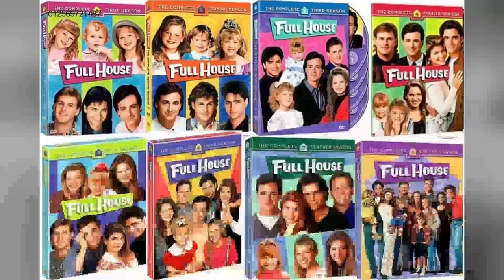Full House TV Series - Tragic Facts They Never Wanted You to Know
John Stamos as Jesse Katsopolis
Dave Coulier as Joey Gladstone
Candace Cameron Bure as D.J. Tanner
Jodie Sweetin as Stephanie Tanner
Mary-Kate Olsen as Michelle Tanner
Ashley Olsen as Michelle Tanner
Bob Saget as Danny Tanner
Lori Loughlin as Becky Katsopolis
Andrea Barber as Kimmy Gibbler
Blake Tuomy-Wilhoit as Nicky Katsopolis
Dylan Tuomy-Wilhoit as Alex Katsopolis
Scott Weinger as Steve Hale
Gail Edwards as Vicky Larson
Jurnee Smollett as Denise
Tahj Mowry as Teddy
Daniel Renteria as Nicky Katsopolis
Kevin Renteria as Alex Katsopolis
Miko Hughes as Aaron
Gary Griffin as Gary
Blake Ewing as Derek
Marla Sokoloff as Gia
Yvonne Wilder as Irene Katsopolis
John Aprea as Nick Katsopolis
Richard Paul as Mr. Strowbridge
Nathan Nishiguchi as Harry
Debbie Gregory as Connie
Kathryn Zaremba as Lisa
Jordan Christopher Michael as Rusty
David Lipper as Viper
Anne Marie McEvoy as Kathy Santoni
Marcia Wallace as Mrs. Carruthers
Jason Marsden as Nelson Burkhard
Greg Collins as Tough Guy
Ken Mary as Self - Drummer
Alice Hirson as Claire Tanner
Diane Brodie as Cheryl
James Hampton as Mr. Malatesta
Whit Hertford as Walter
Brian Kale as Otto
Bruce Baum as Emcee
Debra Stipe as Cindy
Robyn Donny as Bernadette
Joan Leizman as Joyce Kagan
Mike Love as Self
Roger Lodge as Roger
Christian Guzek as Jake Bitterman
Wendy Cutler as Dr. Sinclair
Michael J. Shea as Stage Manager
Martha Quinn as Alison
Scott Menville as Duane